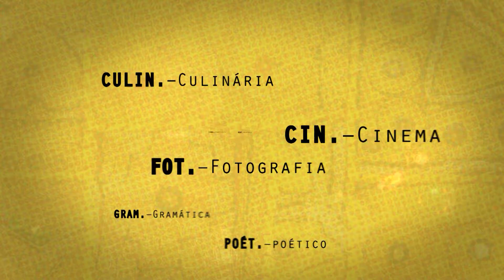Enredo Cultural - Dicionarte: Trovão de sucata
Enredo Cultural - 3ª temporada / Data de exibição: 29/09/17 / Episódio 81 / Assunto: Na rua e de graça / Entrevistado: Danilo Rosolém (músico) / Apresentação: Marcelo Pedro.